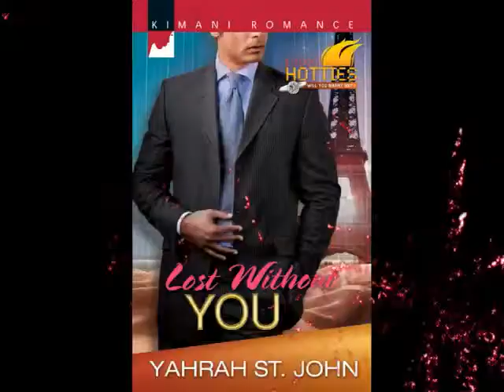Lost Without You by Yahrah St. John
Book trailer for "Lost Without You" by Yahrah St. John